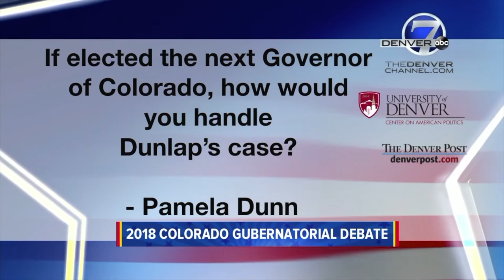Colorado governor candidates discuss Nathan Dunlap's on-hold execution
Candidates Walker Stapleton and Jared Polis were asked if they would green-light the execution of convicted Chuck E. Cheese killer Nathan Dunlap during the Denver Post/Denver7 gubernatorial debate.